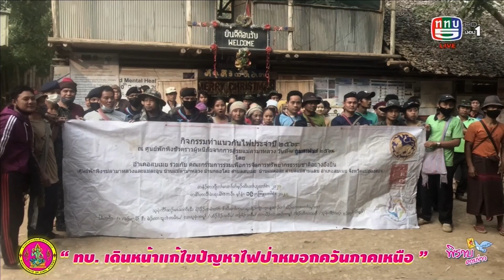สกู๊ป "พิราบคาบข่าว" ตอน "ทบ.เดินหน้าแก้ไขปัญหาไฟป่าหมอกควันภาคเหนือ" | 23 มี.ค. 2564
ติดตามรายการ We're Soldier สุภาพบุรุษนักรบ
ออกอากาศทุกวันจันทร์ - ศุกร์ เวลา 19.45 น. ทาง ช่อง 5 กดหมายเลข 1
- พิราบคาบข่าว "ทบ.เดินหน้าแก้ไขปัญหาไฟป่าหมอกควันภาคเหนือ"